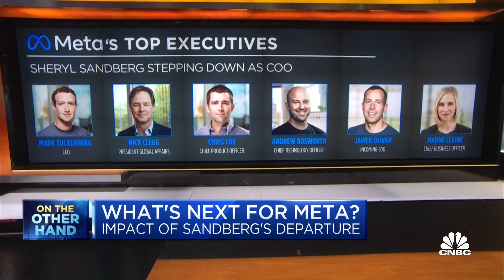How Sheryl Sandberg leaving Meta affects the social media giant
CNBC's Jon Fortt discusses the departure of Sheryl Sandberg from Meta Platforms, formerly known as Facebook, and how her absence could affect the social media and advertising giant.